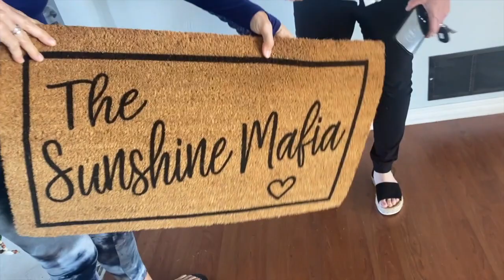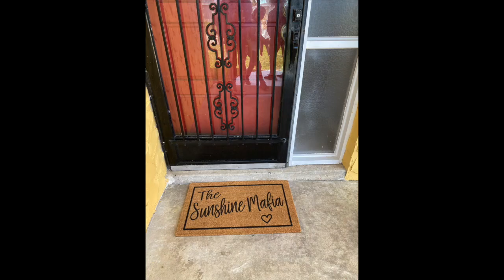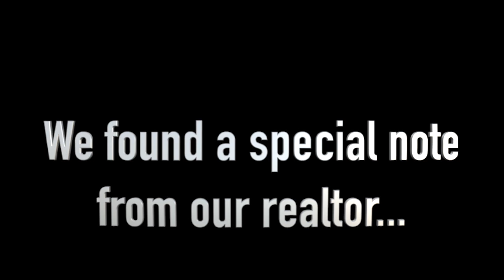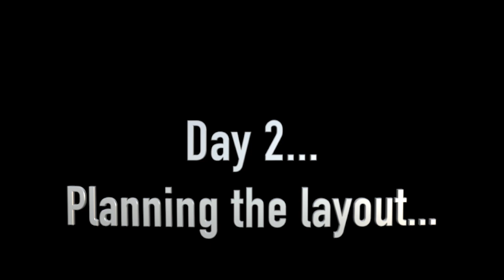Big REVEAL! We Bought a BEACH HOUSE for our ANNIVERSARY! New House Tour!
We sign the papers. We buy the house! It’s a BEACH HOUSE! Follow the journey with us as we reveal how it looks inside.

Send us a letter to:
Sunshine Mafia